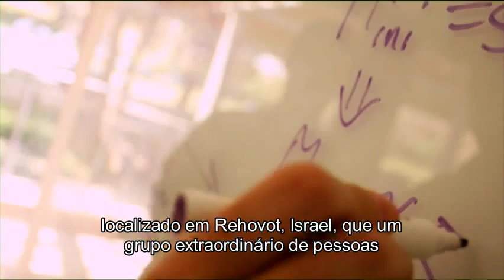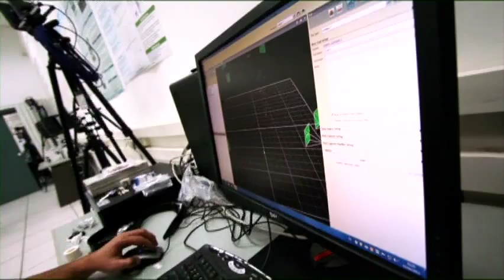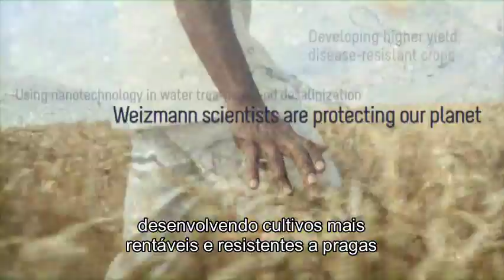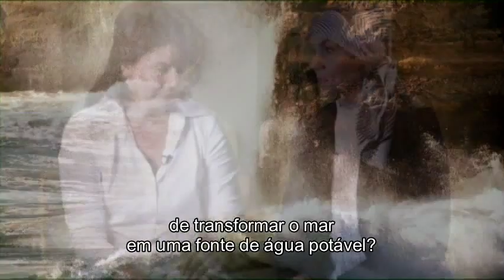Research at the Weizmann Institute of Science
What Weizmann Institute researchers are doing for the benefit of humanity.
With Portuguese subtitles